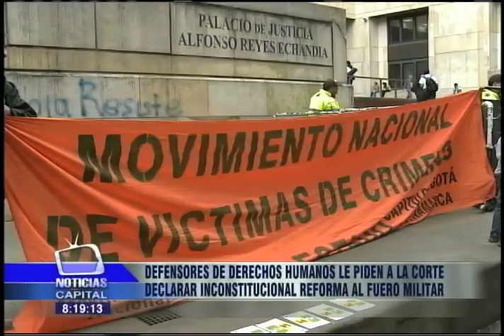Defensores de Derechos Humanos piden declarar inconstitucional reforma al Fuero Militar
Noticias Capital: 8:00 p.m. - 9 septiembre 2013

Defensores de Derechos Humanos protestaron contra la constitucionalidad del Fuero Militar.